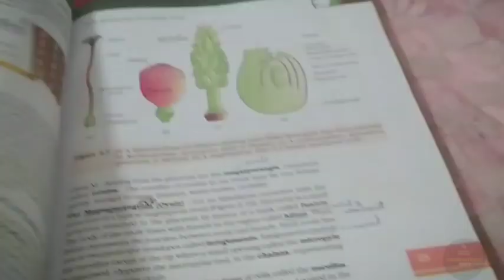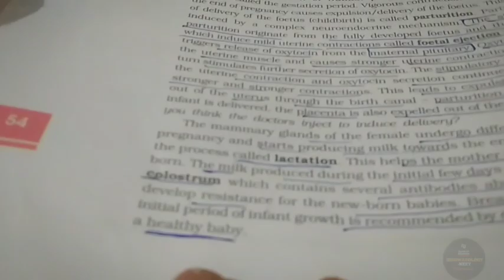Day of lakshya neet 2024 batch vlog 😊